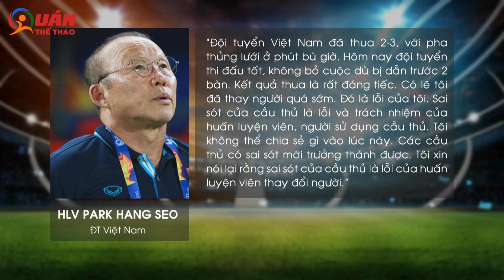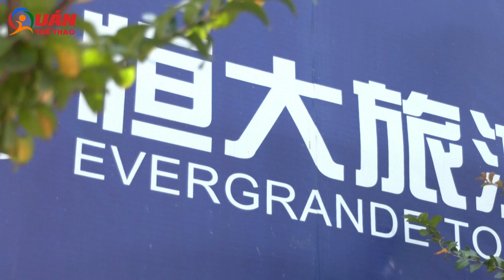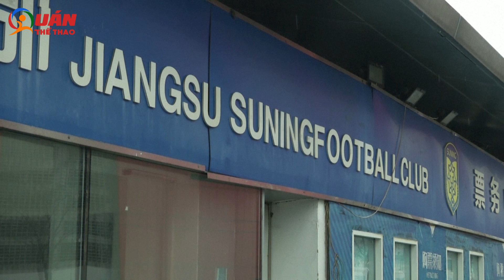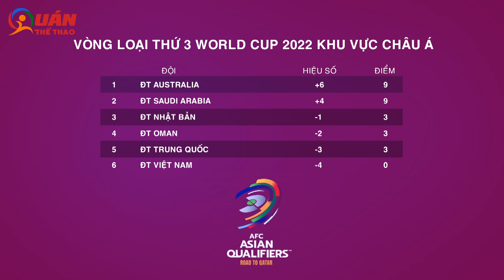ĐTVN gạt lệ quên trận thua Trung Quốc để cùng HLV Park Hang Seo tái hiện cơn địa chấn châu Á ở Oman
️Rối bời sau trận thua Trung Quốc, nhưng ĐT Việt Nam không có thời gian để buồn và tập trung cho trận đấu gặp Oman